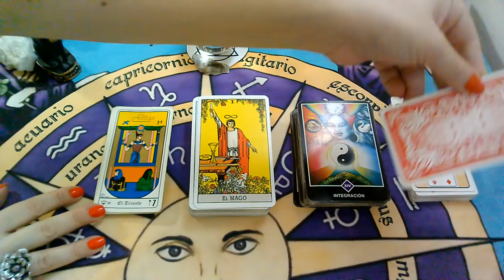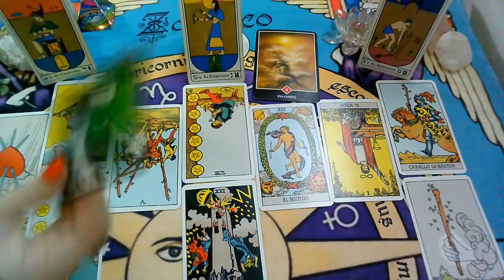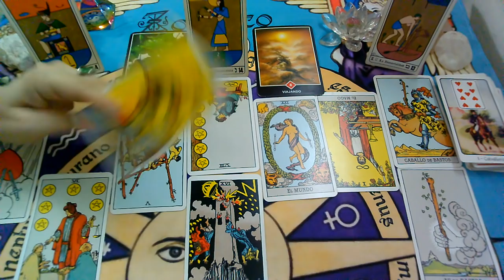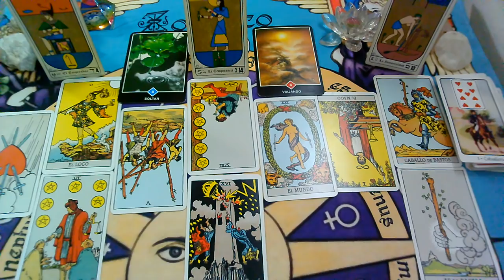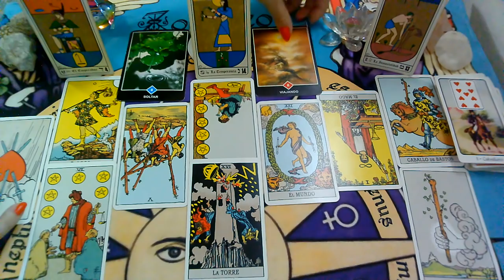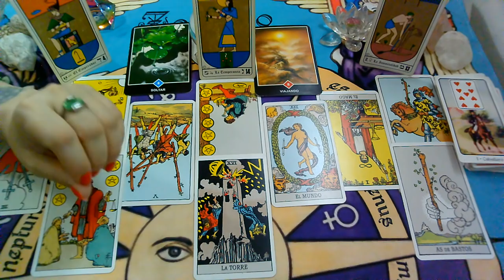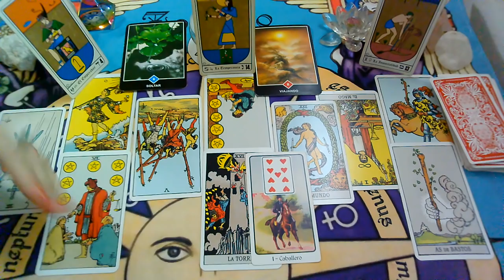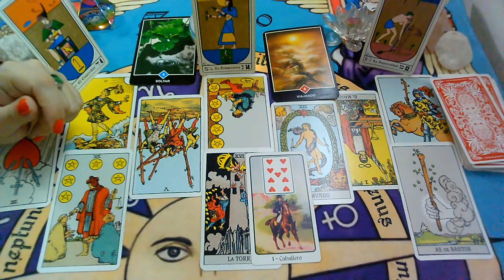*SAGITARIO*♐😍Es hora de Soltar..."EX PAREJA" Que siente?Que piensa?Que hará?"MARZO 2020"(4ta Semana)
Lectura Intuitiva de EX PAREJA para el signo de SAGITARIO, sol, luna y ascendente para la 4ta Semana  de MARZO 2020.

💜FanPage FACEBOOK :
@Supernova tarot

Creative Commons.